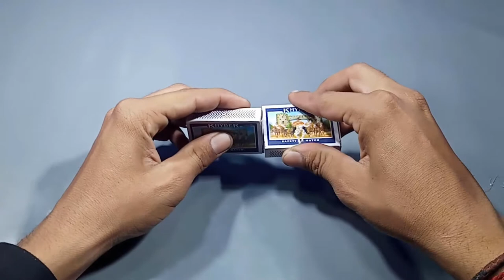Match Box Ideas | Make a Tractor by Matches Box